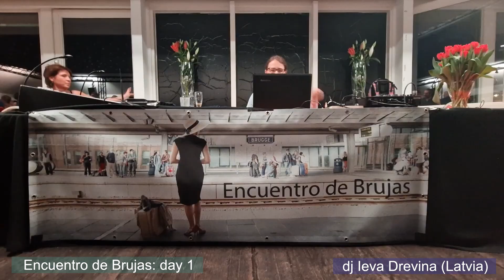Encuentro de Brujas: vrijdagavond @ Barrio Brugge, Oud Sint-Jan 6/5/2022